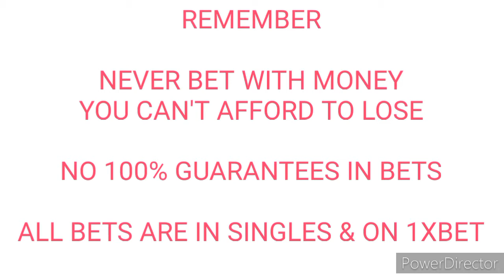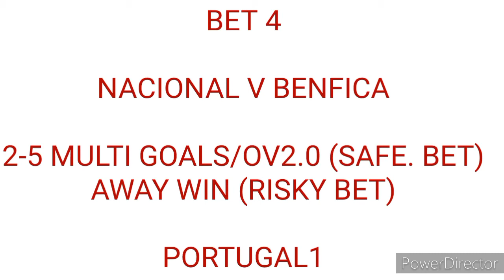My top 5 free football betting tips today 11.05.21 on 1xbet / Bet365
Join our Smart Bettors Network where we give you our Sure Banker bet of the day 👇👇👇

All bets are on 1xbet & applicable to Bet365

Sign up for a 1xbet account below.

Bet & win daily .

You can turn betting into a monthly business / income generator. For example, you can plan to make from $10 - $25 (N5,000-N10,000) daily or MORE depending on your STAKE!

An odd as little as 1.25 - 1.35 can give you consistent profits daily if you stake a minimum of 5-20k.

Our bet tips should be played in singles for higher guarantee of winning daily.

Watch this video on stake plan to understand how to turn football bets into football trading or business

It's advisable to have and stick to a stake plan to succeed in this business of football trading.

Invite your friends and let's all make profits daily from football bets and other sources that will also be introduced along the way such as

Real Estate Investment
Youtube business

Odds do change before the match starts so you wanna bet on time

Thanks